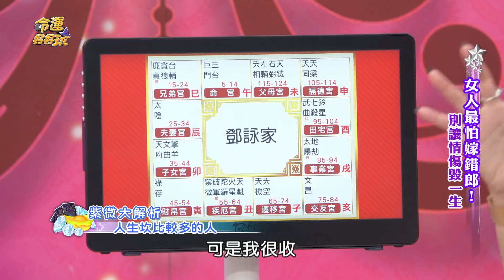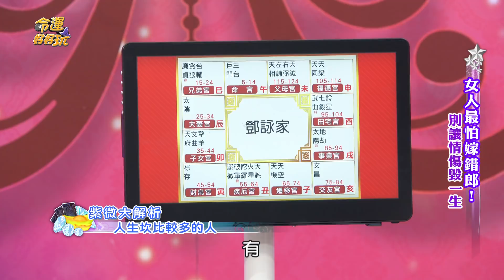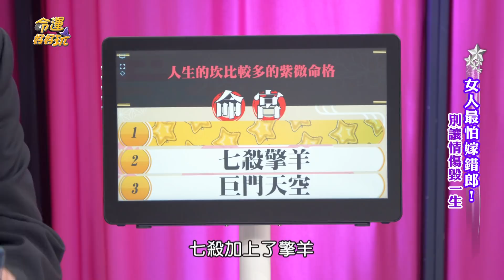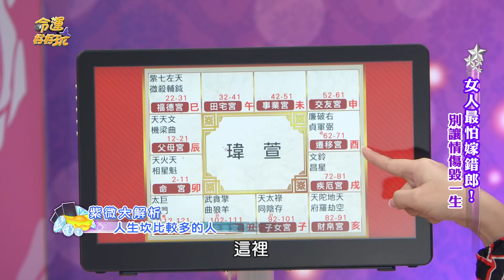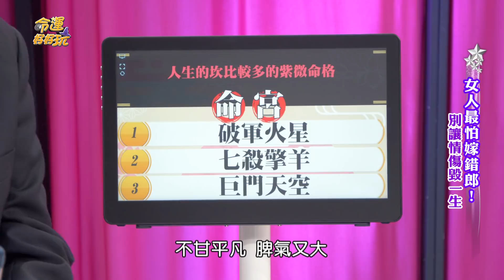【精華版】張盛舒警示3命盤 不甘平凡一生難關不斷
人生總會面臨很多挫折、困難的命盤。

【子宮化療夢奇蹟！離婚女星遭網友未婚搞大肚？女人最怕嫁錯郎！鄧詠家婚後人財兩失，前夫入贅超渣行徑震撼全場！】